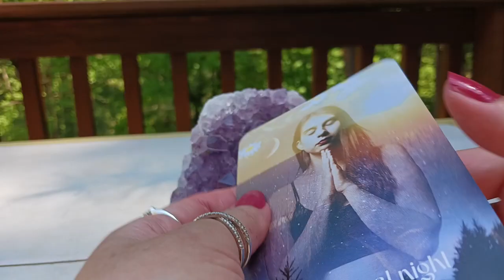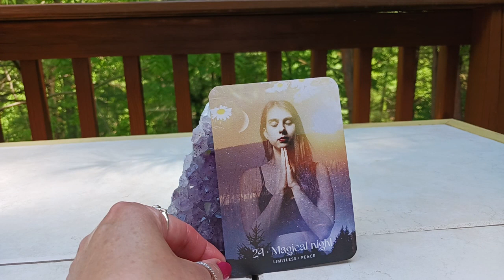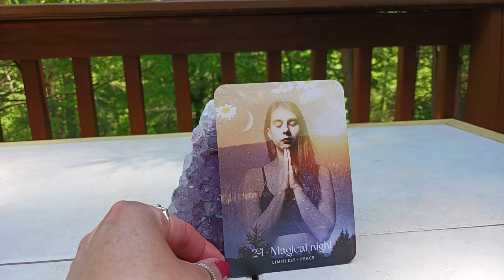May 27, 2024 Daily Angel Message🌺~ THIS IS THE MOMENT!